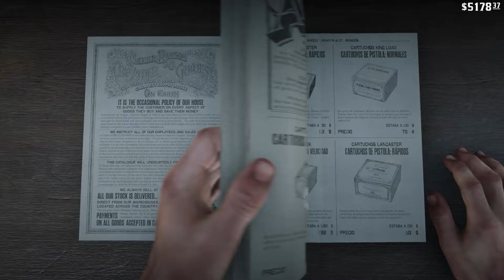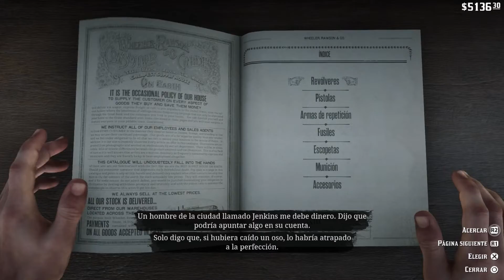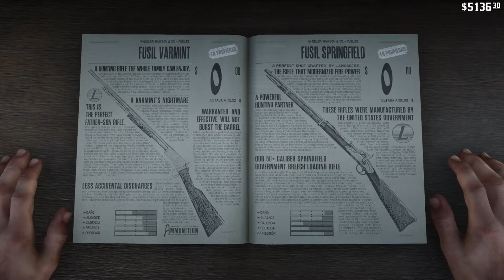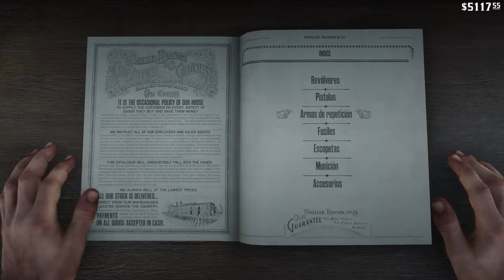Red Dead Redemption 2 - Camino del platino #119